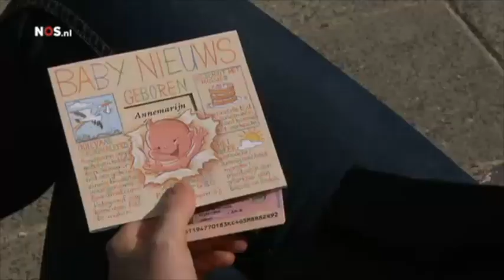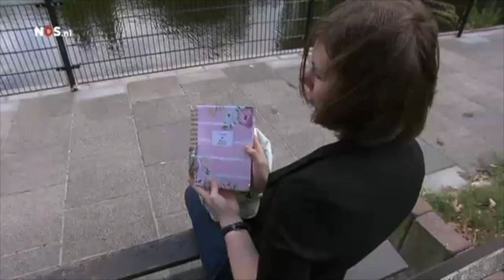Cleerdin & Hamer in het nieuws - naamwijziging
Steeds meer mensen laten hun voornaam wijzigen. Wil ook jij graag een andere voornaam? Neem dan nu contact op met Cleerdin & Hamer advocaten. Wij helpen je graag.

In het NOS journaal van 10 augustus 2018 is onze collega Mirjam Nieuwendijk aan het woord over het wijzigen van voornamen.